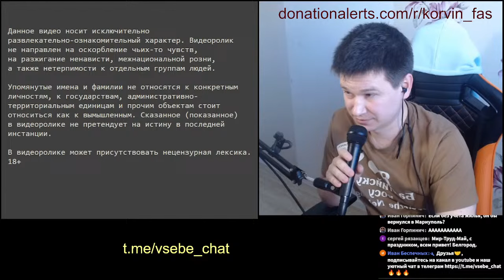Чат-рулетка с поляком (ex-украинцем)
Переключил на Польшу и почти сразу попал на этого мужчину. Говорит, что украинец, рассказывает эмоционально, но простые и здравые вещи.

Хороший взгляд со стороны, так сказать, обзорный. Разделяю почти целиком.